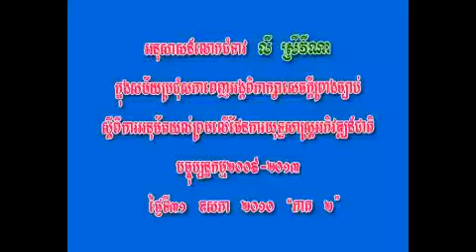31 05 2010 { Ly Srey Vyna } Part 2